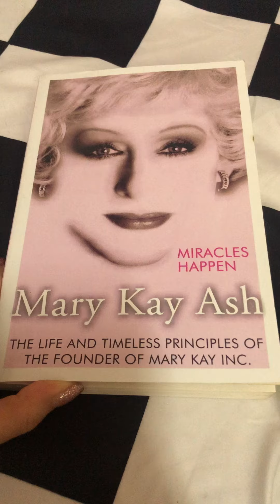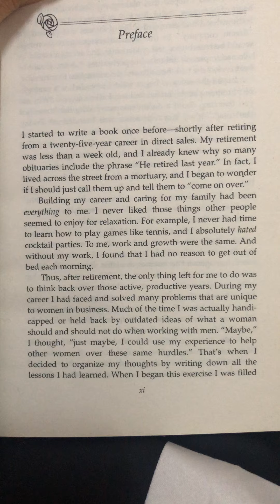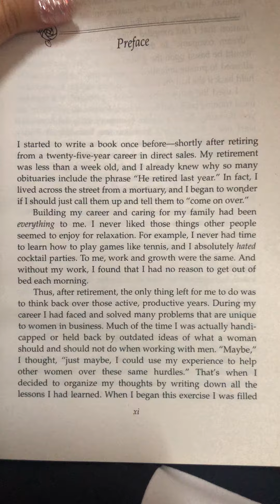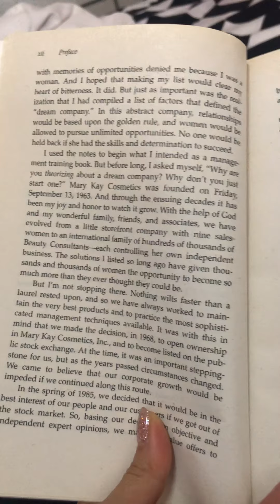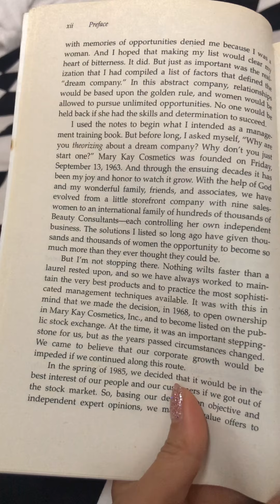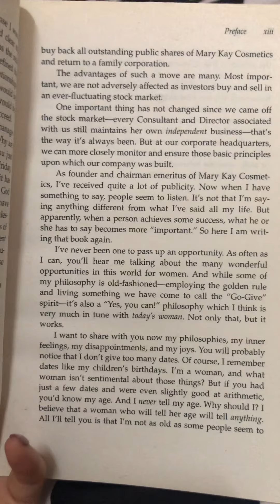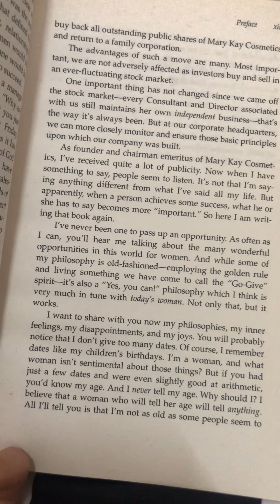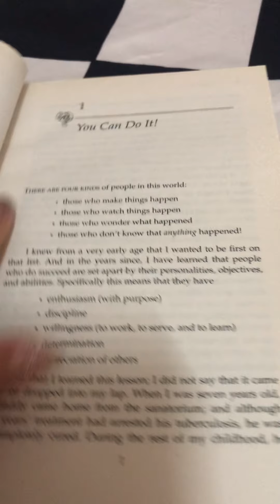Miracles Happen book - Mary Kay Ash (preface)